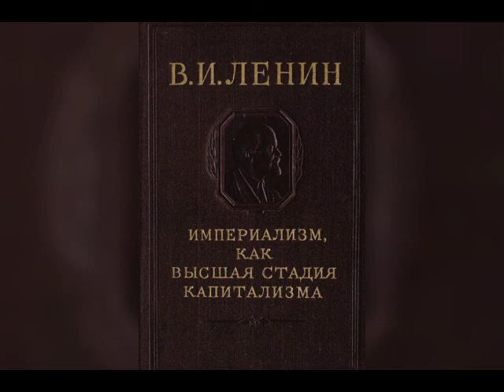ИМПЕРИАЛИЗМ, КАК ВЫСШАЯ СТАДИЯ КАПИТАЛИЗМА. X Историческое место империализма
В.И. Ленин